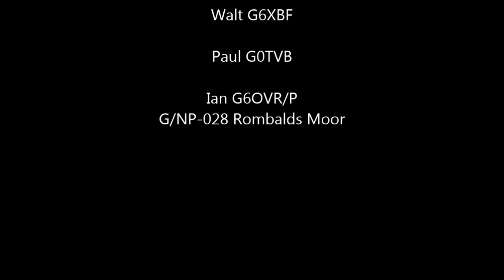G/NP-029 Sharp Haw 2M FM SOTA activation (SOTA cycling weekend 2015)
2M FM activation of G/NP-029 Sharp Haw for the SOTA cycling weekend 2015. (Though I'm not a cyclist, I'm a Mountain Biker).  Apologies for the QRM, the summit was busier than the local shopping centre!!!